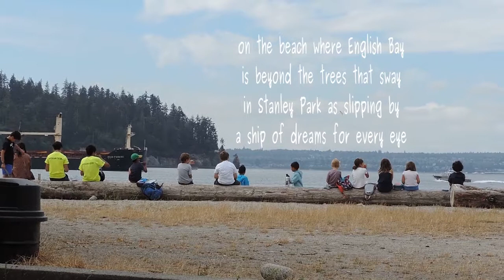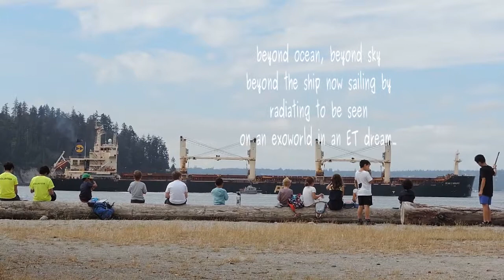Ship of Dreams